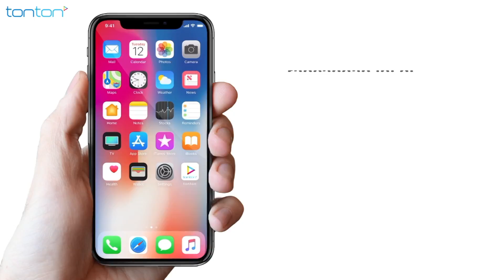Adham | Episod 6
Sebuah program realiti yang menampilkan kanak-kanak dari 5 buah sekolah tahfiz terpilih yang akan bertanding dalam kuiz pantas, Asasul Quran iaitu kisah-kisah yang terdapat dalam al-Quran serta Hafazan. Setiap sekolah mewakili 2 peserta yang akan bergilir-gilir menjawab soalan kuiz, bercerita dan mengalunkan ayat-ayat suci al-Quran serta taranum yang akan diberikan oleh juri.